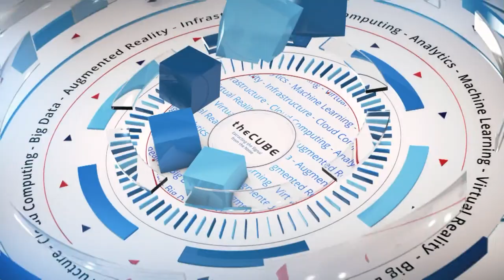Zaman Zaman, Founder & CEO at Skiplino & Alharith Alatawi, ONEGCC | AWS Summit Bahrain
Zaman Zaman, Founder & CEO at Skiplino & Alharith Alatawi, Co Founder & CEO at ONEGCC talk with John Furrier at AWS Summit Bahrain.